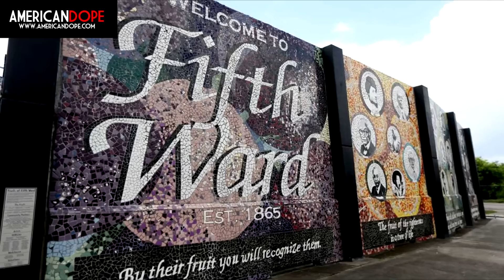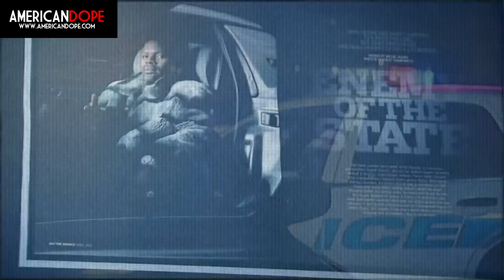J Prince Mobb Ties - was Rap A Lot founded from Dope Money?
In this video, we're going to explore the alleged genesis of J Prince Mobb Ties. Was Rap A Lot founded from Dope Money? We'll explore the history, the music, and the controversy surrounding one of the most influential labels in Rap history- well, before the latest incident with J Prince Jr and the Migos.